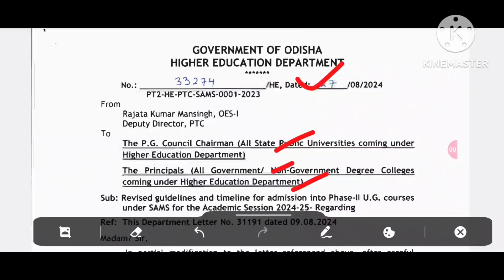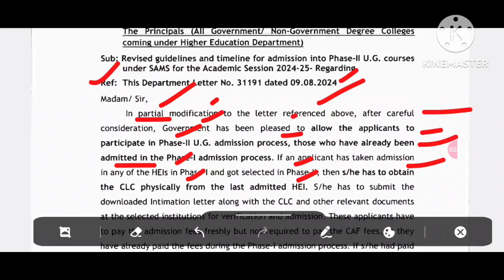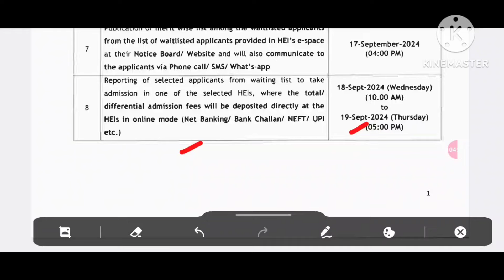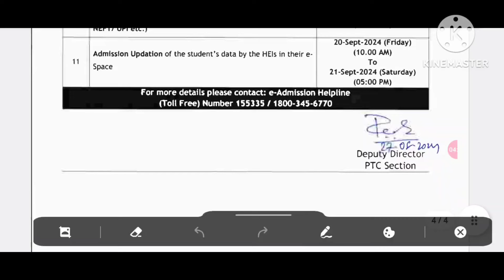ରିଭାଇଜଡ଼ ଗାଇଡ଼ ଲାଇନ ଦେଖନ୍ତୁ ll +3 2nd phase admission 2024 latest ll plus 3 admission 2024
This is an informational video on +3 admission 2024 .it deals with the +3 admission 2nd phase new guidelines of odisha government and  +3 admission 2024 2nd phase eligibility and online process..

Please visit playlist of master of English for all the videos related to chse odisha and other competitive exams..